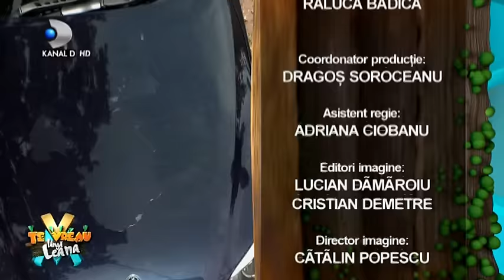Te vreau langa Leana (EP.1) - editie COMPLETA HD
00:00:00 - Intro
00:01:10 - Leana, la emisiune
00:03:33 - Leana: ,,Va rog sa-mi aduceti barbati" - Leana si Ion, la paravan
00:08:07 - Leana: ,,Ma marit si ma umplu de bani"
00:17:45 - Ion, acasa la Leana
00:33:00 - Leana, lesinata
00:55:00 - Farsa pentru Costel